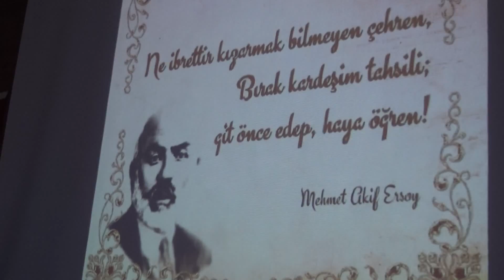BAŞKAN ÇİFTÇİ, İSTİKLAL MARŞI, HAKSIZLIĞA BAŞKALDIRIDIR